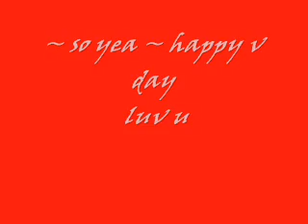happy valentines day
anime montage  for v day